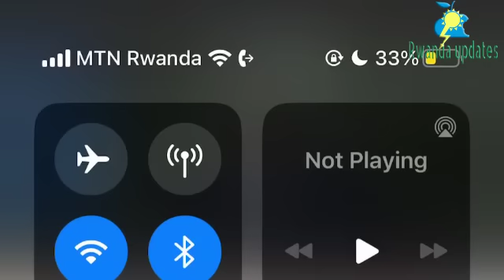VIDEO🚨H.E KAGAME YAHAMAGAWE N'UMUTURAGE W'IRUBAVU AMUTEGUZA KUZAMUTORA!